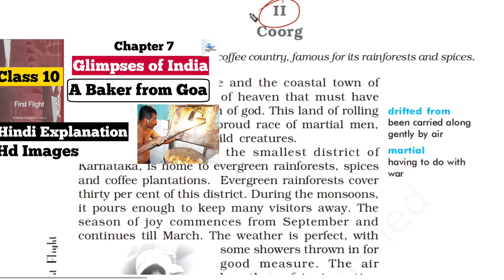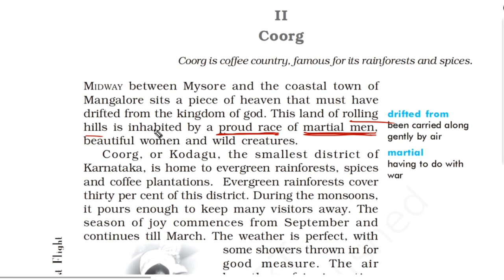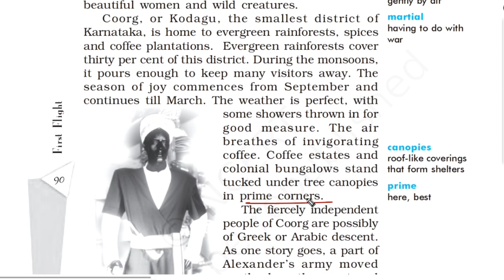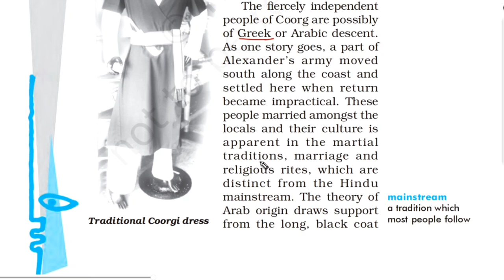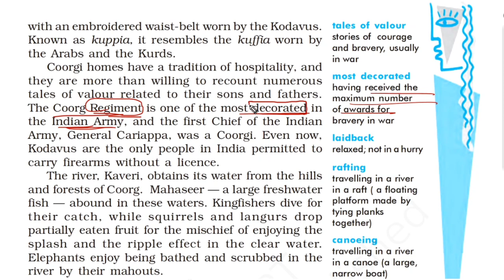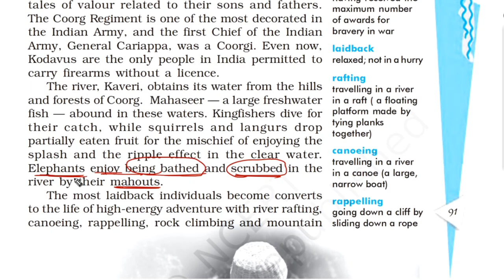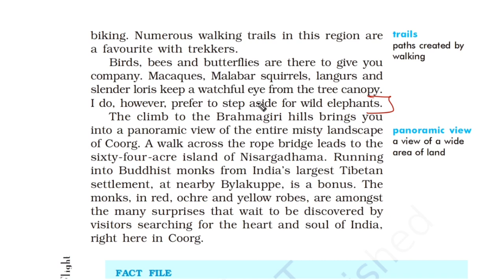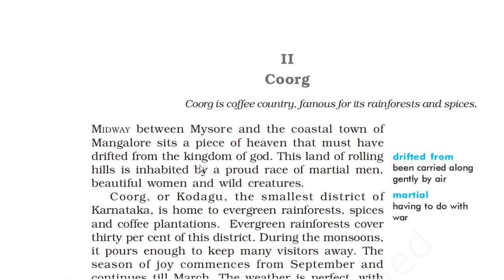Class 10 English Chapter 7 | Coorg | Glimpses of India | Hindi Explanation | Part-2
Hi !

🎯Chapter-8 (Motion)